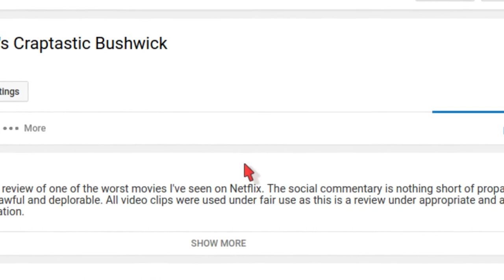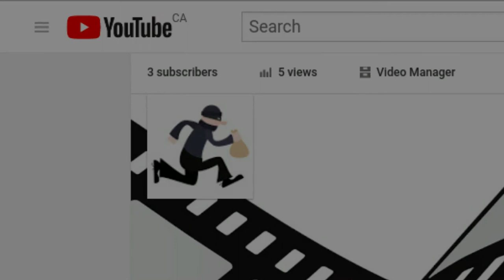First Video on my New Channel!!! Robbed Reviews!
Please run over to my channel and watch the first Robbed Reviews Movie Review! I recap and bitch about one of Netflix's latest atrocities, a shitpile called "Bushwick".